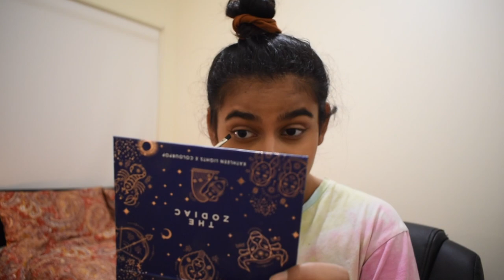Being a Brown Girl in Australia PT2!! ~ GRWM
Ahhh yet another GRWM...will this girl ever come up with some original content!! no never lol

Sacha Cosmetics products that I used:
- Sacha Cosmetics Kamaflage Liquid Foundation (Perfect Caramel)
- Sacha Cosmetics Buttercup Setting Powder (Dark)
- Sacha Cosmetics Bronzer (Golden Glow)
- Sacha Cosmetics Intense Lipshine (Whatever)

Our goal: to improve the accessibility, affordability and range of cosmetics for people of colour in Australia! Coz its kinda bad rn

Till next time friends! xx